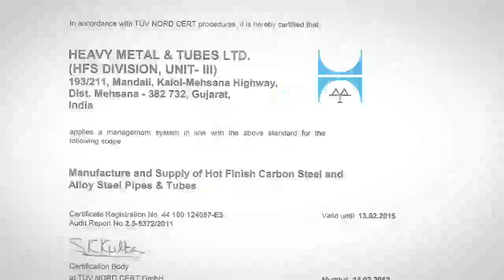Tubes in Ahmadabad - Heavy Metal & Tubes Limited - InfoIsInfo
Heavy Metal & Tubes Limited, Tubes in Ahmadabad.

We are a leading Seamless Hot finish &  cold finish Carbon steel, Alloy steel & Stainless steel Tube/Pipe manufacturer in Gujarat, India.
We supply our product to various industries such as Boilers, Heat exchangers, Fertilizers, Chemical plants, Sugar plants, Instrumentation, Power plants, Thermal & Nuclear plants all over the world.
We have a Integrated QEHS  Management System approved/ certified by TUV NORD, Germany and BUREAU   VERITAS, India.
Our plant is recently  approved by M/S BABCOCK HITACHI & some other well known companies.